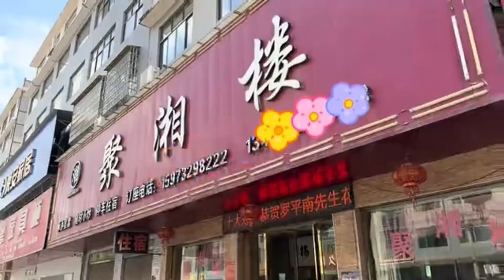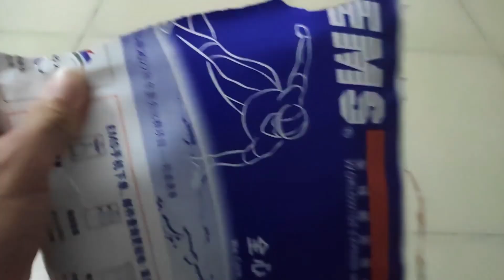大伯過80歲大壽，小羅帶著老婆孩子前去祝壽，親人相聚一堂真熱鬧